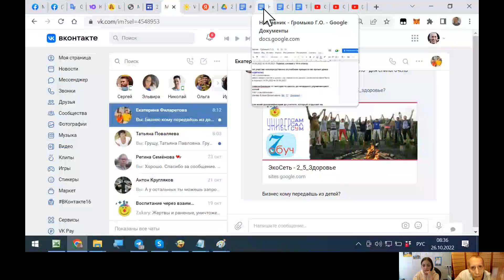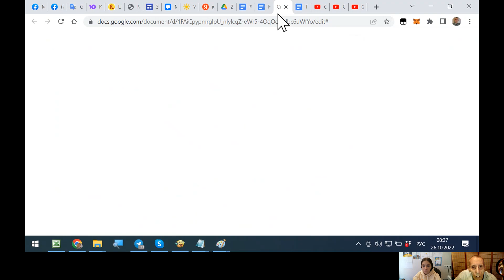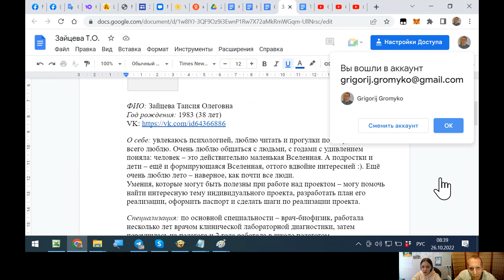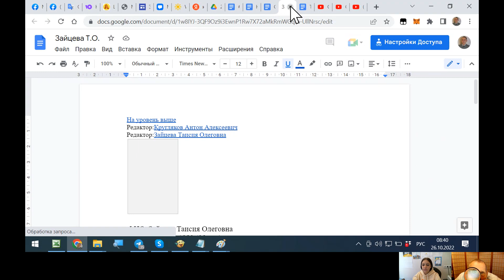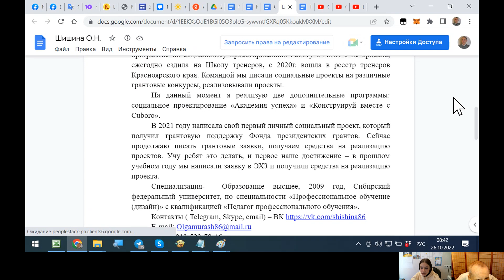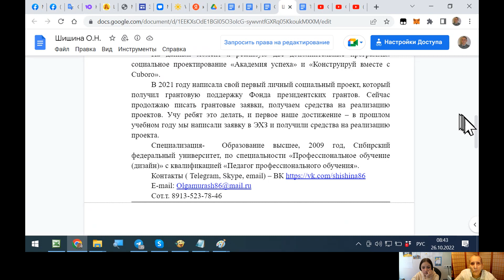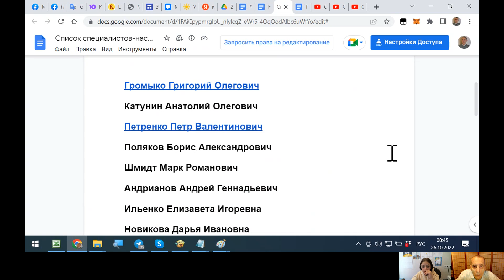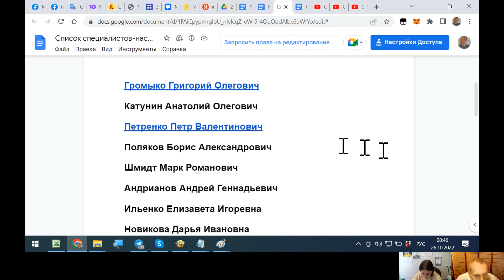Работа с наставниками по ИОП - индивид. образов. проектам, 26.10.2022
Катя Никифорова, 10 класс, - обсуждаем выбор темы ИОПа.
Документация по Школе Радости со ссылками на другие документы и видео